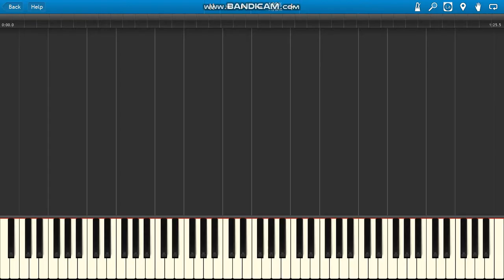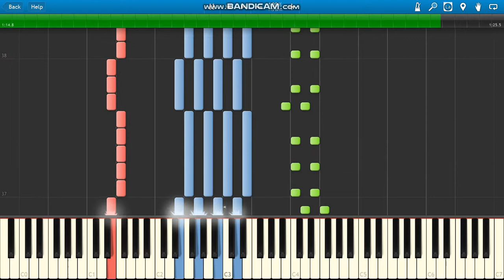Duke Dumont ft Jax Jones I Got U